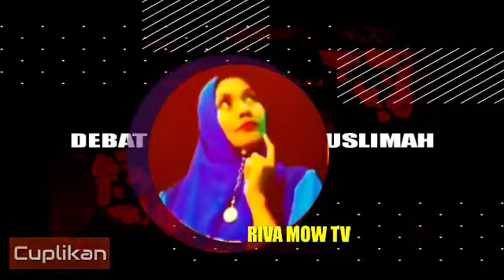DEB4T P3NDET4 NG3Y3L DI T4B0K AYAT B!BLE